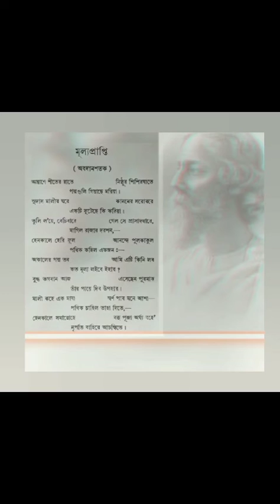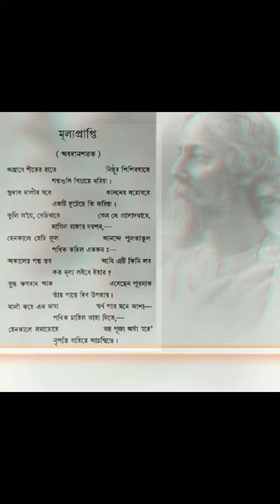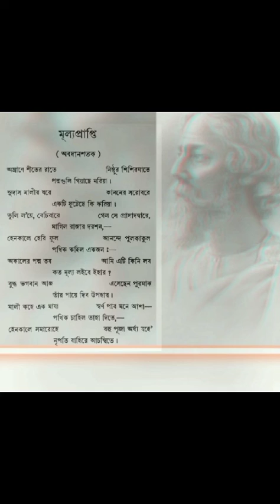কবিগুরু_রবীন্দ্রনাথ_ঠাকুর_রচিত_কবিতা_মূল্যপ্রাপ্তি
Video from Physics